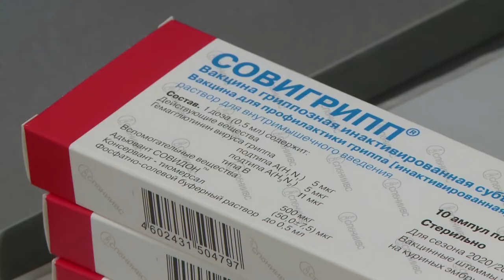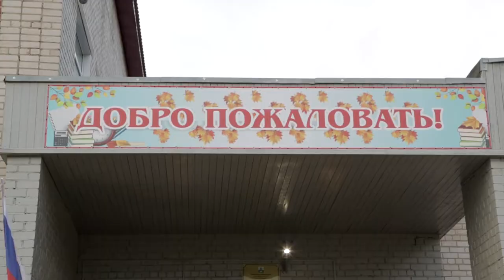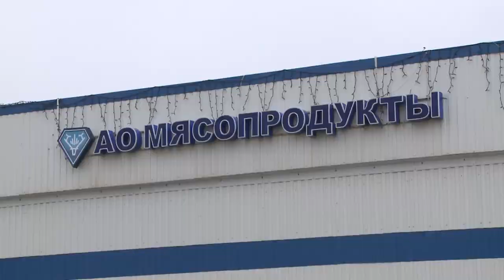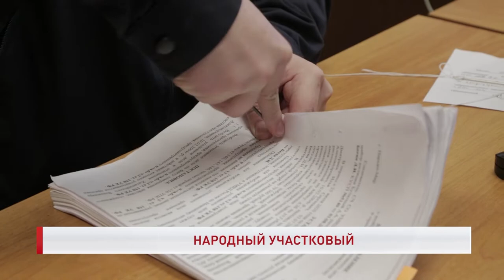РЕГИОН 83 от 15.10.2020